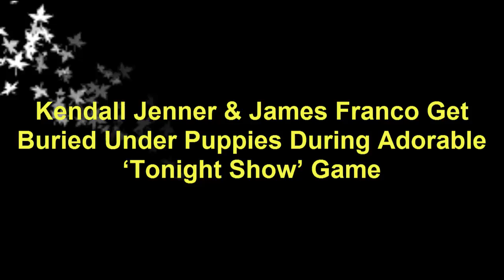Kendall Jenner & James Franco Get Buried Under Puppies During Adorable ‘Tonight Show’ Game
Kendall Jenner dropped by the ‘Tonight Show’ where she and James Franco played “Pup Quiz” and it was too adorable for words! Here’s how it went!